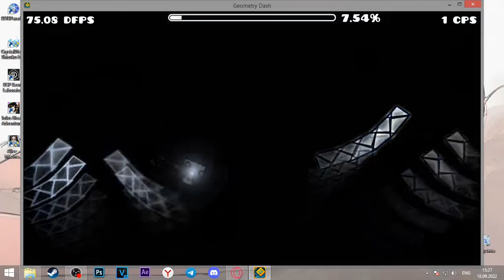Planet X 100%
USA World Contest